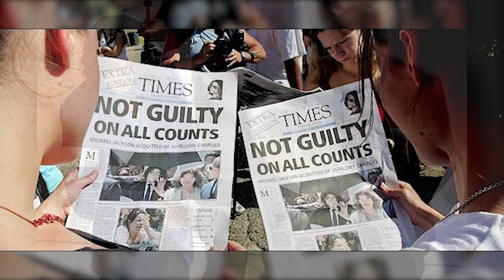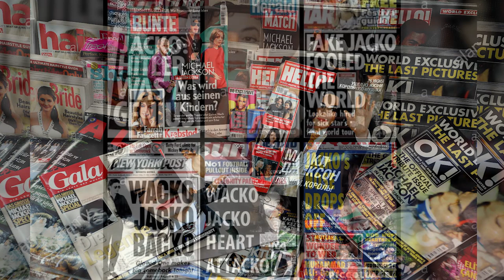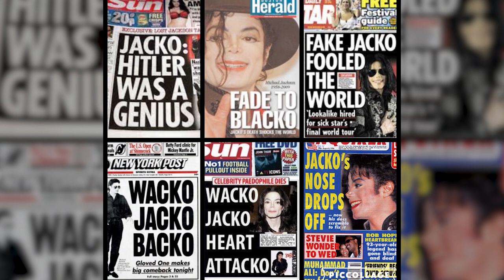The Media Coverage of Michael Jackson - Charles Thomson Interview 2010 | Remaster | Improved audio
Award winning journalist Charles Thomson talks about the media coverage of Michael Jackson with regard to the csa allegations leveled against him.

I tried improving the audio quality of the original recording because I actually found it painful to listen to. Which was a shame since the content is brilliant and should reach more people.

I don't have the best software for this kind of thing nor am I an expert at it, and in the end this is just a shitty telephone recording so there's not much you can do. But something is better than nothing, I thought.